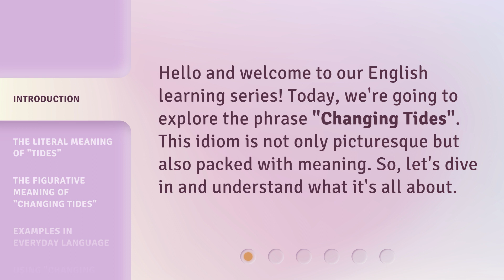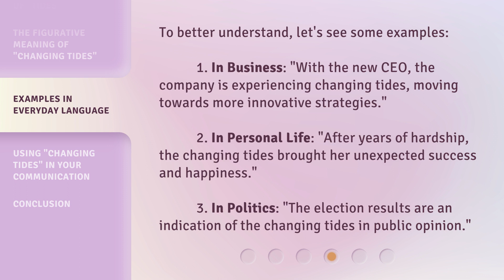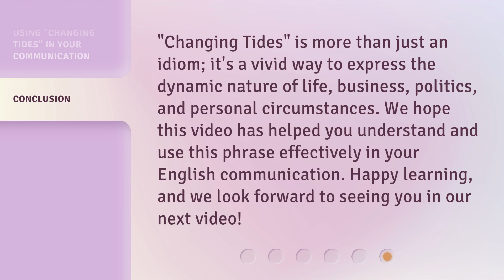Understanding "Changing Tides" - A Guide to English Idioms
00:00 • Introduction - Understanding "Changing Tides" - A Guide to English Idioms
00:26 • The Literal Meaning of "Tides"
00:50 • The Figurative Meaning of "Changing Tides"
01:14 • Examples in Everyday Language
01:45 • Using "Changing Tides" in Your Communication